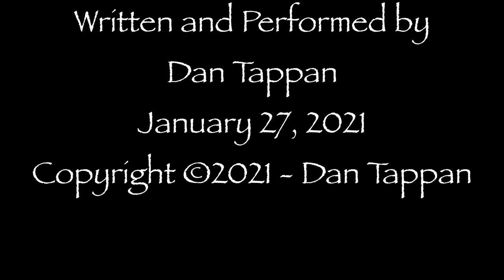Let's Pretend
Let's pretend there's a golden land where all the people understand
that working, hand-in-hand, will build a better future
Let's pretend all are equal, to the law and to each other,
as our sisters and our brothers, and we share a common virtue
Let's pretend an obligation to the helpless and the needy,
not the selfish and the greedy, and those who bend the rules

Chorus:
In the end, as we pretend
And trust it leads our feet along the path.
Let's pretend this is the hour, and we have the power
and then, what we pretend may come to pass

Let's pretend there's a beacon, shining brightly on a hill
Its light erasing shadows and exposing lying shills
Let's pretend we're a nation, of laws and not of men
Let's pretend to hold accountable the ones who'd bring it down
Let's pretend there's a better way than hatred and division
and, guided by the truth, people make a good decision

Chorus